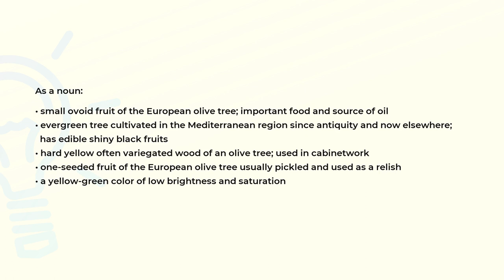What is the meaning of the word OLIVE?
Definition and spelling of the word OLIVE.

(00:00) Intro
(00:07) As a noun
(00:46) Spelling

As a noun (00:07):
• small ovoid fruit of the European olive tree; important food and source of oil
• evergreen tree cultivated in the Mediterranean region since antiquity and now elsewhere;
  has edible shiny black fruits
• hard yellow often variegated wood of an olive tree; used in cabinetwork
• one-seeded fruit of the European olive tree usually pickled and used as a relish
• a yellow-green color of low brightness and saturation